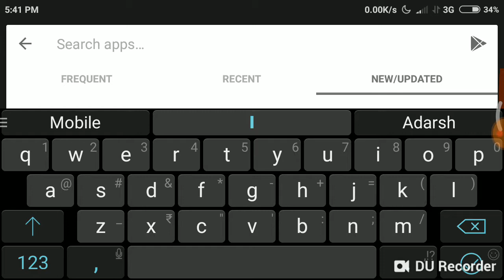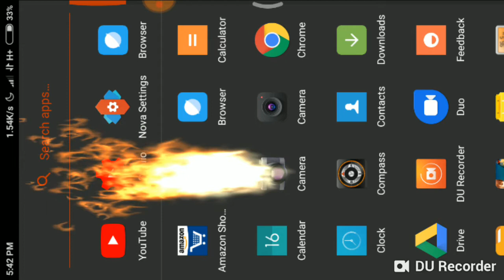danger app of play stor